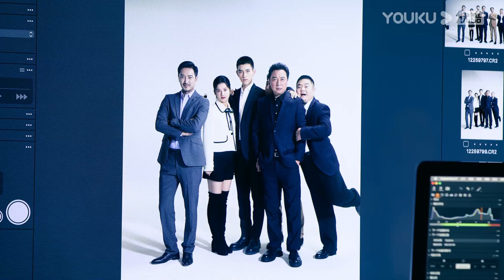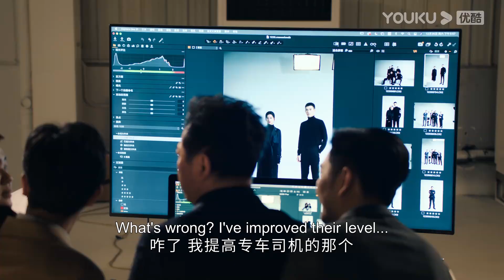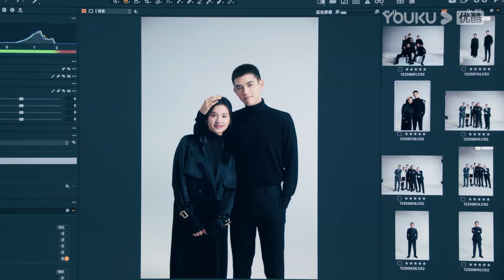陈飞宇将灰姑娘的头靠在自己肩上，灰姑娘看着合照忍不住笑了！点燃我温暖你